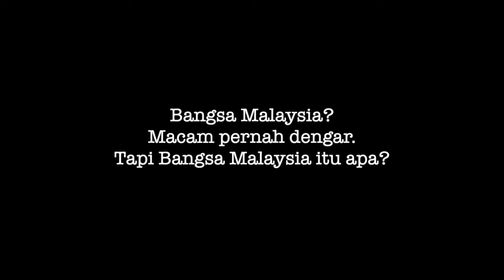Bangsa Malaysia: Macam Pernah Dengar?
Konsep Bangsa Malaysia bukanlah dengan mewujudkan satu bangsa baharu dan melenyapkan identiti etnik tertentu, tetapi konsep ini menekankan perkongsian nilai yang sama antara semua kaum dan etnik di Malaysia, melangkaui acuan dan tafsiran pemimpin politik. 🇲🇾

Sebaliknya ia adalah gagasan "bottom up" bukan "top down" yang datang dari rakyat akar umbi menerusi pentas NGO. 🇲🇾

🇲🇾 Bangsa Malaysia, KITA hidup bahagia bersama! 🇲🇾